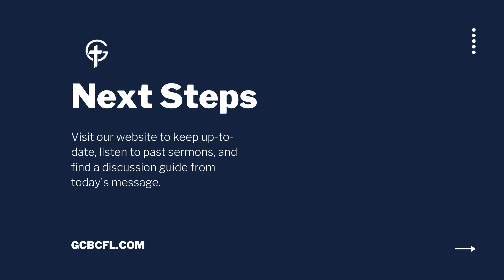Jesus Came to Save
Jesus was praised as Savior as He came in on Palm Sunday. He came to save His people, but not how they expected.